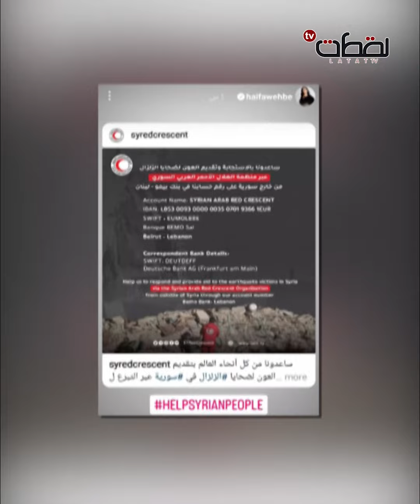إحراج ونداء استغاثة.. هيفاء وهبي تستجيب للمطالبات وترسل الحليب إلى أطفال سوريا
الفنانة اللبنانية هيفاء وهبي استجابت لنداء استغاثة كان أطلقه إعلامي سوري اسمه ماجد العجلاني.. بعد ما طالبها بالتبرع بحوالي 500 علبة حليب لأطفال سوريا بعد الزلزال، هيفاء وهبي الكمية لتصل إلى 1000 علبة حليب للأطفال من متضرري زلزال سوريا